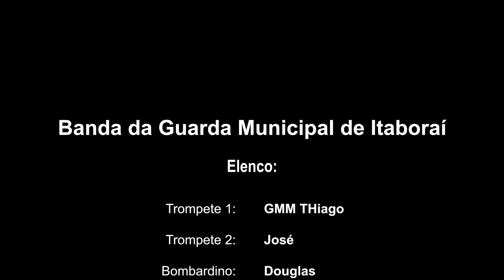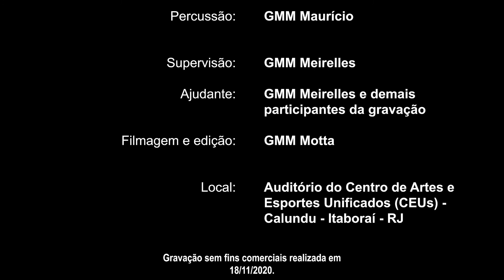The Washington Post - Quinteto de Metais & Percussão - Banda da Guarda Municipal de Itaboraí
Encerrando o mês do músico com esse maravilhoso quinteto ao som de J. P. Sousa!!!